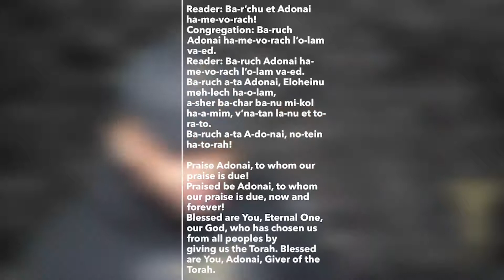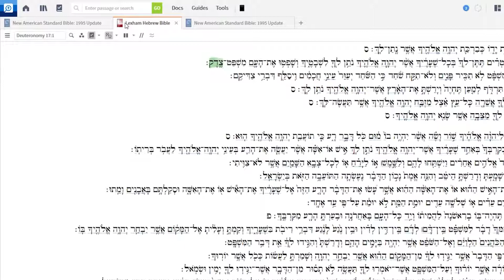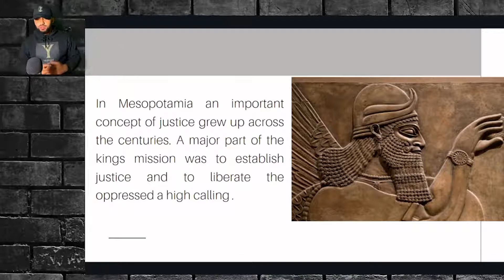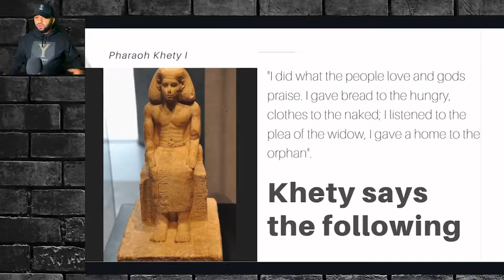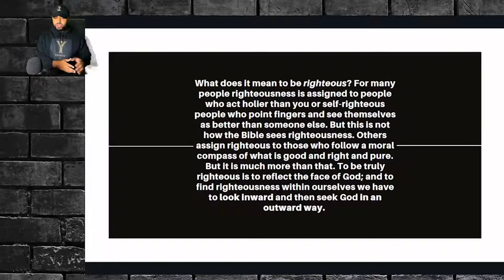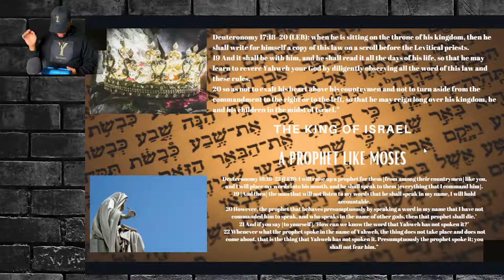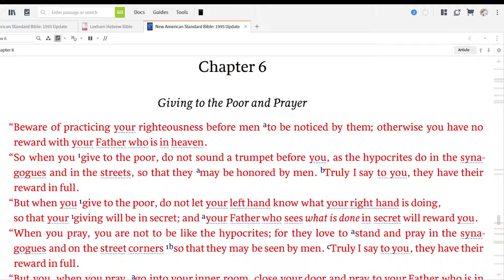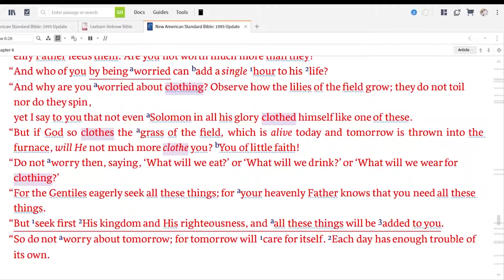“GODS RIGHTEOUSNESS YOU SHALL PURSUE” TORAH PORTION SHOFTIM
Moses continues his last speech to the Israelites before he dies saying: “Judges shall be appointed to judge the people with justice. You shall not twist judgment by recognizing a face or accepting bribery, because both blind the eyes of the wise and cause the words of the righteous to falter. Justice, justice shall you pursue, so that you may live and take possession of the land which God, your God, is giving you.

“Do not make a memorial stone for God, nor offer to God a blemished animal for sacrifice.

“If you find an individual who does evil in the eyes of God and transgresses God’s covenant, then you shall make careful inquiry. If it turns out to be true according to the word of two or three witnesses, then that person shall die. No one shall be put to death on the basis of the word of only one witness.

“If the matter is too difficult for you to decide, between blood and blood, between right and right, between damage and damage, then you shall come to the priests for judgment.”

Moses then says: “When you come to the land that God is giving you, and dwell in it, you will want a king. You shall then set a king over yourself who God will choose. This king shall not be a foreigner but one of your brethren. This king must not have many horses, nor many wives, nor amass silver and gold for himself in excess, so that his heart may not go astray. Rather, when he sits upon the throne, he shall write for himself a duplicate of this Teaching in a book. He shall read from it as long as he shall live, so that he may learn to fear God and not lift himself above his brethren nor turn aside from the commandments.

“The priests, the Levites, all the tribe of Levi, shall have no portion or inheritance. They shall eat the fire offerings to God, the first of your grain and oil, and drink your new wine because God chose this tribe to serve in the Name of God forever.

“When you are in the land that God is giving you, do not learn their evil ways. You shall have no one among you pass your son or daughter through fire, nor listen to soothsayers, interpreters of omens, sorcerers or charmers. These are abominations to God.”

Moses continues saying, “A prophet from among your brethren, like myself, will God raise up for you. To him you shall hearken. Then God will put words into this prophet’s mouth so that he may speak them to the people. But if the prophet speaks wantonly in God’s Name or speaks in the name of other gods, that prophet shall die. And if you ask, ‘How can we recognize the word that God has not spoken.’ If it is spoken in the name of God and does not come true, then God has not spoken that word and the prophet has spoken it wantonly. You shall not be afraid of him.

“When you dwell in the promised land, you shall separate out three cities and they shall serve as a refuge for murderers. These cities are only for the murderer who kills his neighbor unintentionally and without hate. For in the heat of the moment, this murderer could be killed even though the initial crime was an accident. This will prevent innocent blood from being shed in the promised land.

“Do not move your boundary marker of your neighbor from those set by inheritance.

“The testimony of one witness shall not stand against a person with regard to any crime or offense or sin that may have been committed. Only through a testimony of two or three witnesses may a case be established. If a pair of witnesses misuse their power and are false witnesses, then you shall cause to happen what was planned for the sinner. In this way you clear away the evil from your midst. Your eye must not have pity: life for life, eye for eye, tooth for tooth, hand for hand, foot for foot.

“When you go forth in battle against a stronger enemy, do not be afraid, for God who brought you out of Egypt, is with you. The officers shall speak to the people, saying, ‘If there is a man that has a new home, a new wife or a new vineyard, let him return home.’ Let him who is afraid and fainthearted go home too, so as not to inspire cowardliness in other soldiers.

“When you approach a city to wage war, you must first offer peace. If the answer is peace, then the entire population shall serve you. If peace is rejected, then you shall battle against them, and God will deliver them to you. Then you shall kill all the males, but the women and children and animals and all the booty shall be your spoils. However, of the cities that God is giving you as an inheritance, you shall not allow a soul to remain alive so that they will not teach you abominations practiced for their gods.

Do not destroy the food trees in the cities captured. Eat of them but do not cut them down. You may cut down non-food trees.